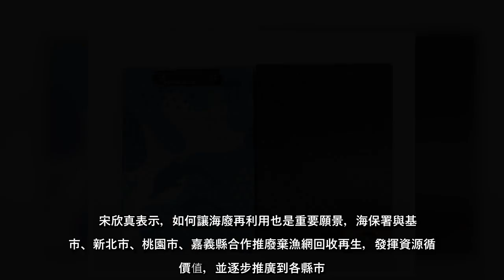海洋廢棄物有8成來自陸上，多數透過河川流入海洋，最難清理就屬海底垃圾，需有潛水技術才能執行。海保署統計，今年清出海底、海...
海洋廢棄物有8成來自陸上，多數透過河川流入海洋，最難清理就屬海底垃圾，需有潛水技術才能執行海保署統計，今年清出海底、海